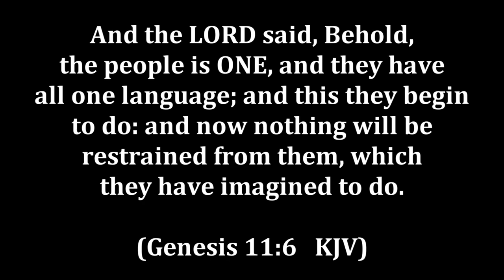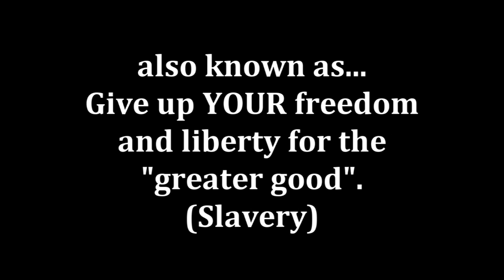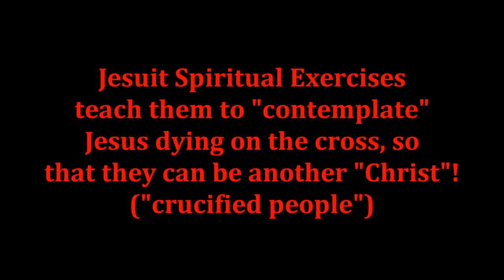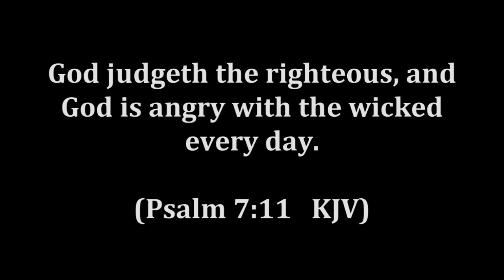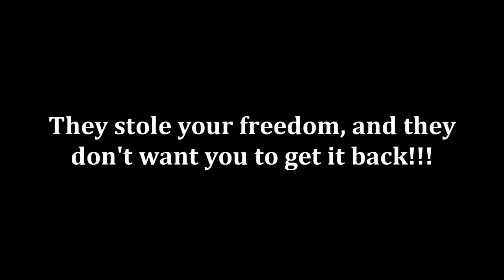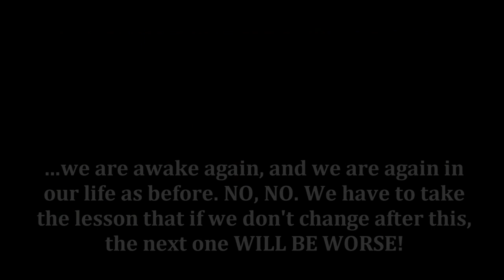Black Pope Lays Out His Plans For A NEW WORLD ORDER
The Black Pope addressed the Jesuit order on April 2, 2020, to lay out how the "Coronavirus" SCAM can be used by the Jesuits to bring in a one world governmental system.